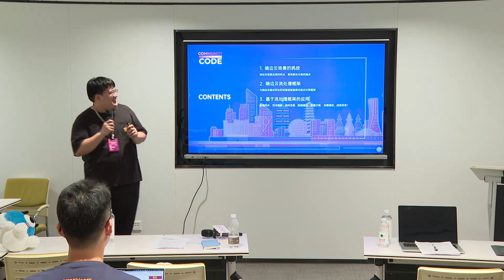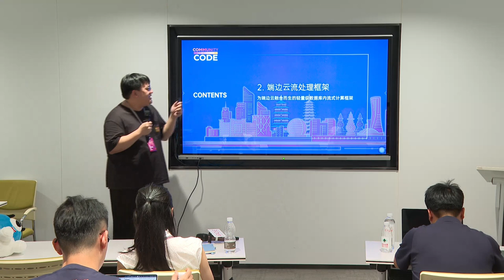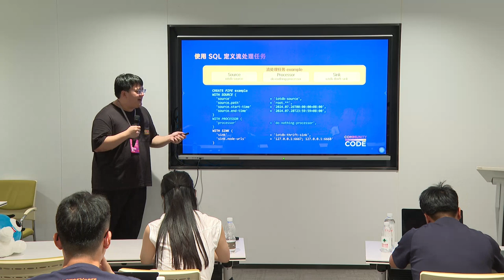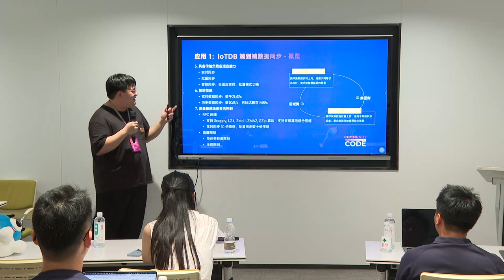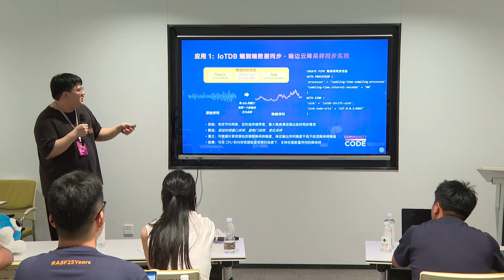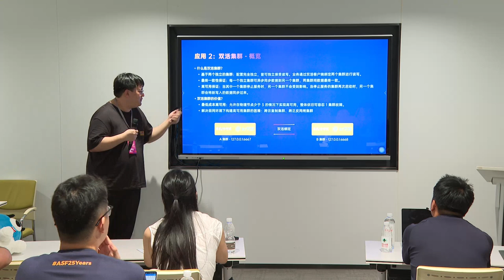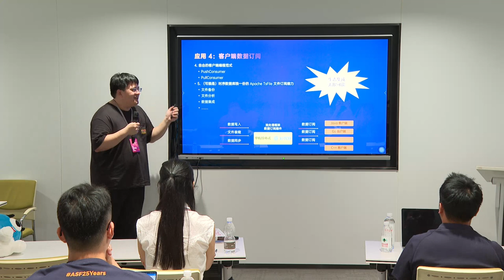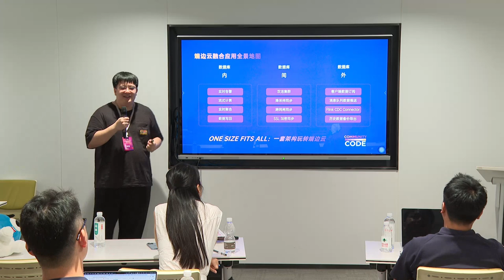Unveiling the Power of IoTDB Stream Processing Engine in Industrial IoT Edge-Cloud Applications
IoT Track
Speaker: Steve Yurong Su
Title: Senior R&D Engineer at Timecho Ltd. PMC member of Apache IoTDB and Apache TsFile. Apache StreamPipes Committer.